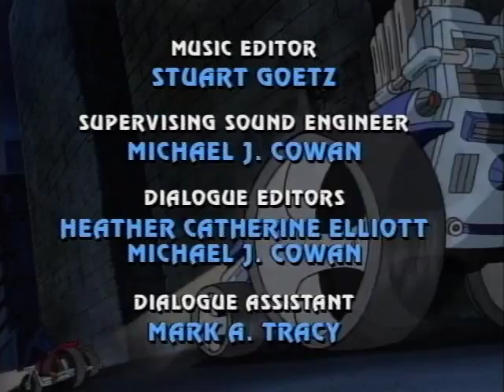Street Sharks - S02E06 - Shark n' Roll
When a musician called Melvin Kresnik accidentally digests contaminated popcorn and water that was tainted with a gene-slamming chemical, he becomes a mako shark later known as Rox and befriends the Street Sharks. Together, they have to save the concert in town and its attendants from being mutated into more sea creatures through the same way that Rox was mutated.